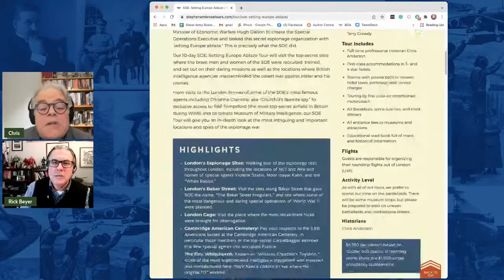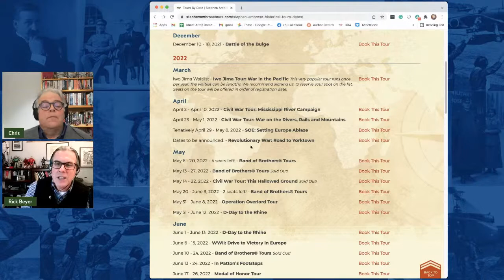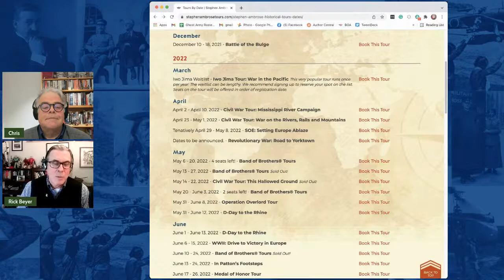History Happy Hour Episode 86: The China, India Burma Theater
This Week on History Happy Hour: It is the forgotten corner of WWII: The China, Burma, India theater.  After  Japan brutally defeated the British and Indian Armies, the situation turned desperate.  New commanders, new tactics and a multi-million-man Indian Army gave the allies a shot at redemption.  Would it be enough to turn the tide of war?

Host-historians Chris Anderson and Rick Beyer welcome Dr. Robert Lyman to talk about his new book: "A War of Empires: Japan, India, Burma and Britain: 1941–45."  Find out how the hard-fought campaign impacted the war, and was key to redrawing the map with an independent India. This Sunday at 4PM ET on History Happy Hour, where history is always on tap.

After finishing a twenty- year career in the British Army in 2001, Dr. Robert Lyman has published widely on WWII in Europe, North Africa and Asia. He is an elected Fellow of the Royal Historical Society, and was the BBC’s historical adviser for the VJ-Day commemorations in 2015 and 2020. Lyman has been a trustee of the Kohima Educational Trust, which seeks to provide educational opportunities for young learners in Nagaland, since 2004 and Chairman between 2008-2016.